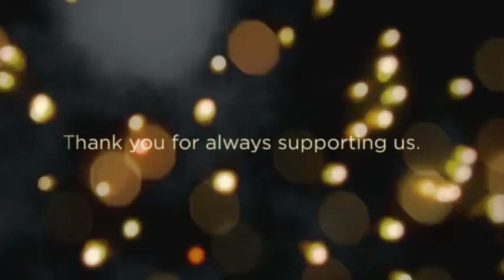Happy New Year from FIU Athletics!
Thank you for always supporting us. Let's make 2016 even better!